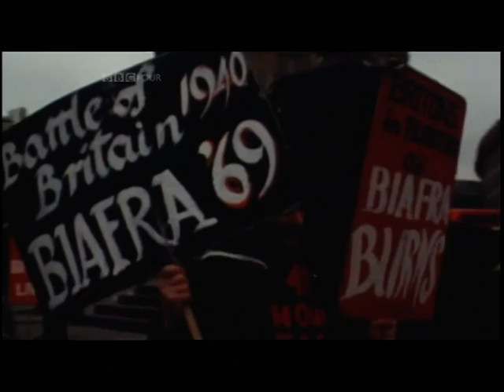Adam Curtis On The Creation Of Apathy